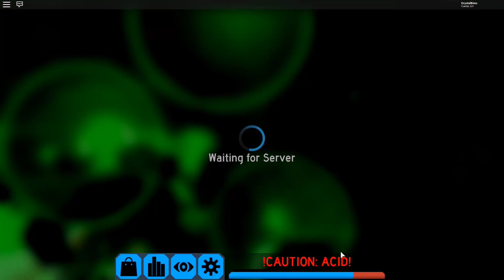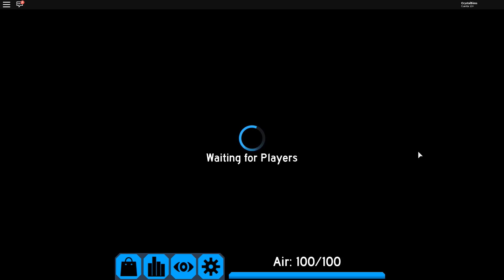SI VES UNA FLECHA SÍGUELA | FLOOD ESCAPE 2 ROBLOX | CRYSTALSIMS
Nuevo vídeo de Roblox en Flood Escape 2! Hoy parece que se empieza a notar la mejoría y me doy cuenta de algo.. Si ves una flecha, síguela! xD Si te gusta el vídeo likéame, comparte y déjame un comentario! =D

*** Subo vídeo:

     - Lunes 21:00h (9PM) y 00:00h España
     - Martes 21:00h (9PM) y 00:00h España
     - Miércoles 21:00h (9PM) 00 2:00h España
     - Jueves 21:00h (9PM) y 00:00h España
     - Viernes 21:00h (9PM) y 00:00h España
     - Sábado 21:00h (9PM) y 00:00h España
     -  Domingo 21:00h (9PM) y 00:00h España